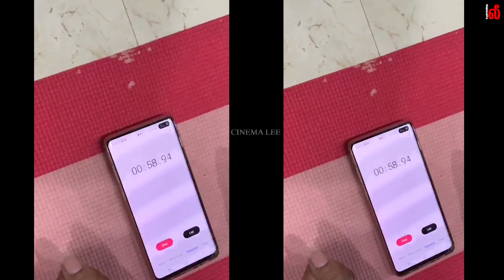MLA Roja GYM Workout Video | Healthy Tips | Lock Down